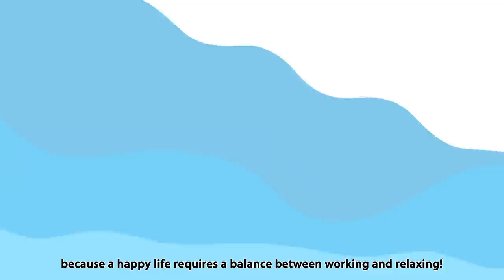Quyền lợi của 1 Nasher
Điều gì đem lại hứng thú cho bạn trong công việc? Khi có sức khoẻ tốt, được làm việc theo cách mình thích thì không dòng code nào làm khó được Nasher. Khám phá các quyền lợi khác đến từ NashTech.

Ứng tuyển ngay để có môi trường làm việc năng động, thân thiện
NashTech - một thành viên của tập đoàn Harvey Nash Group plc.